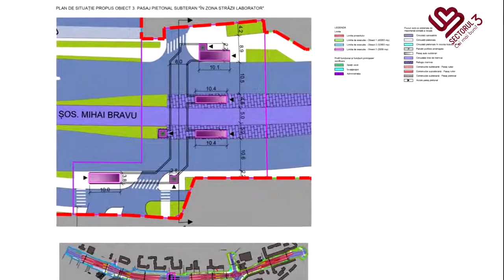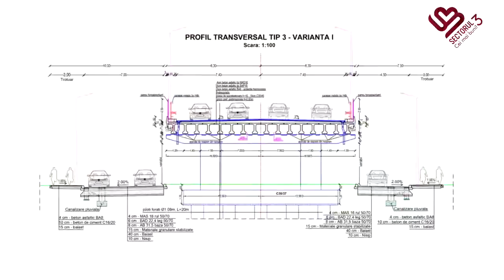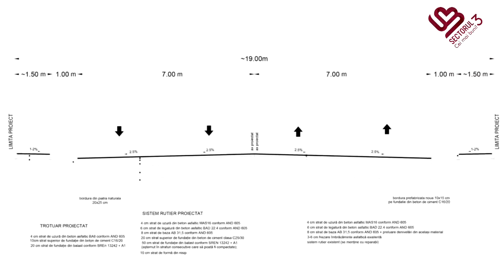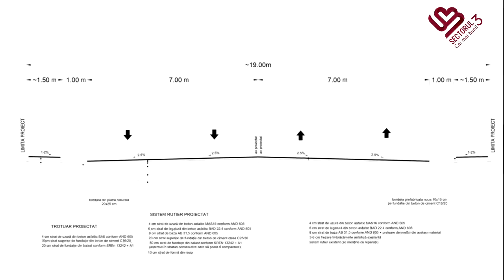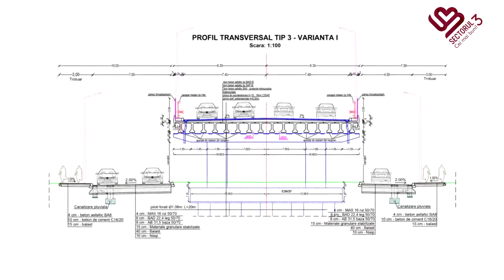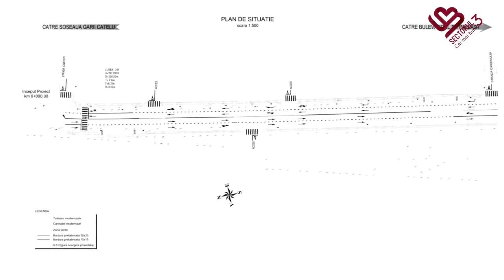S3 Cei Mai Buni - Poduri, pasaje și... blocaje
Doi ani de zile. Atât timp a trecut de când Primăria Generală refuză pur și simplu să își facă treaba.
Fie că întârzie răspunsurile la adresele și revenirile pe care le facem, fie că invocă diferite motive sau solicită anumite modificări, Primăria Generală, alături de regiile și societățile sale subordonate, reprezintă, în acest moment, cea mai mare frână pentru dezvoltarea orașului.